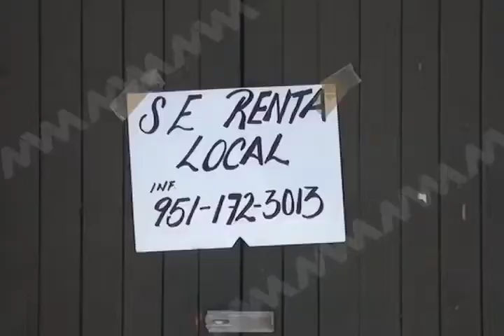En Oaxaca un negocio tiene un promedio de vida de un año (mvm televisión)